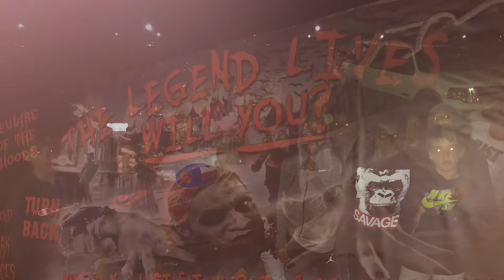Tereik’s 11th Birthday Party at the Haunted Hayride